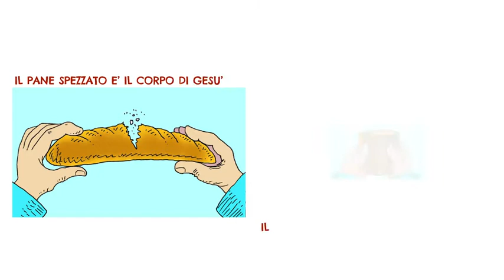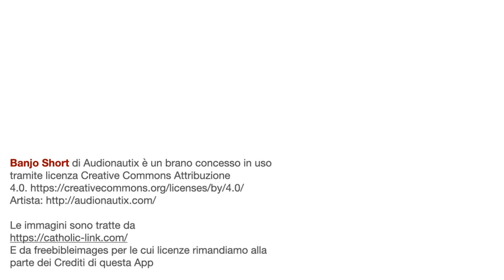PARTI PER LA MESSA 1